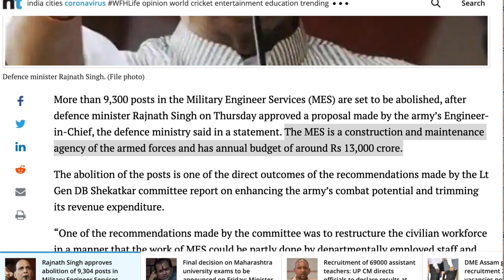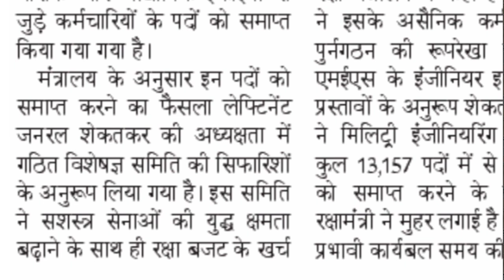MES 9304 Military Engineer Service में भारी संख्या में पदों को समाप्त किया गया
MES 9304 Jobs of Industrial Worker removed by Defence Minister Rajnath Singh, 9,304 posts in MES out of the total 13,157 vacancies. This recommendations made by the Lt Gen DB Shekatkar committee report. join our telegram to check frequent update we daily update on this it is just like whatsapp